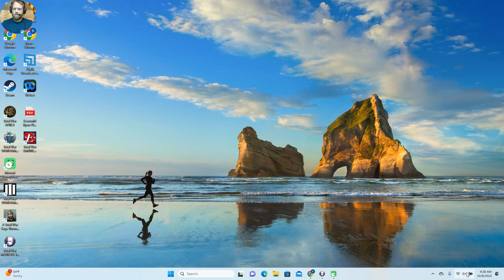Dealing with Mordors counter attack:Vale of Dorwinion Campaign: Land of Two peoples: DACV5: ep 24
Here we have second place winner of the voting you did this past week is Vale of Dorwinion. We will be playing as the Elf choice which means ranks of elite elven formations will be streaming out from land of Wine and plenty. Here we have the wraith of Dark elves upon their long time enemy the Rhunic peoples that are in league with Sauron. Rohiviana must be reclaimed no matter the cost.